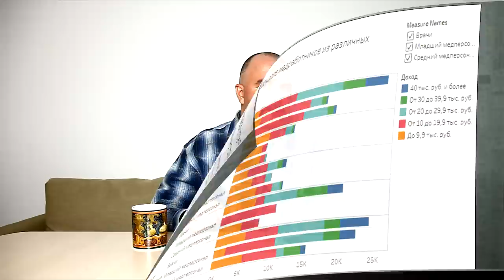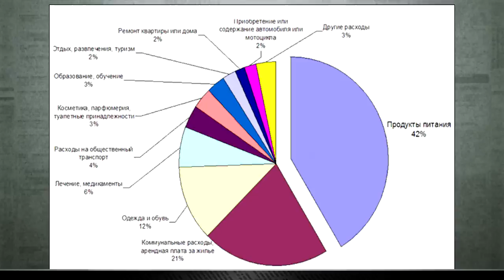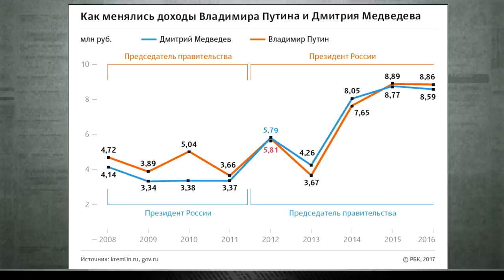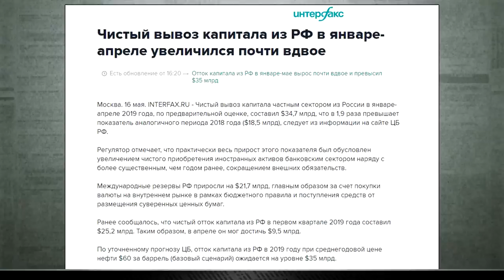Политпросвет. О прямой линии с президентом